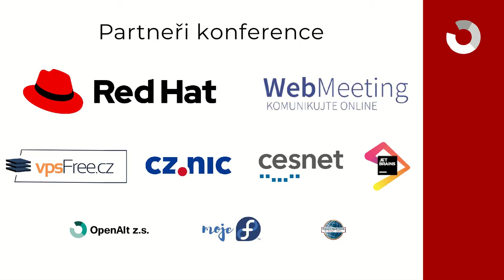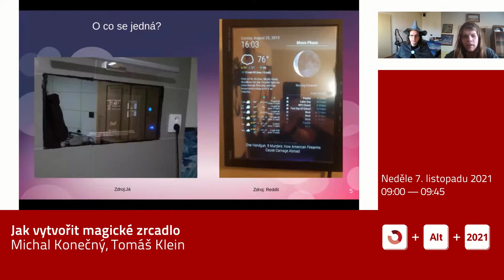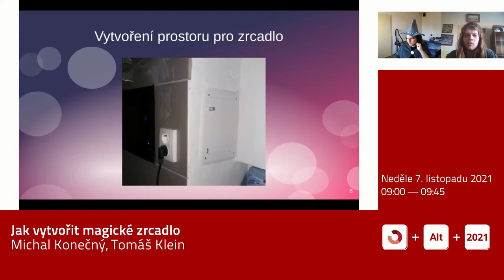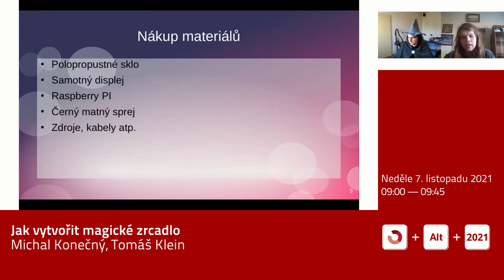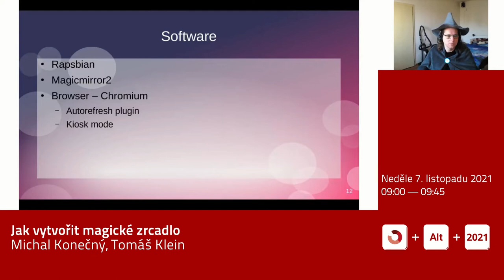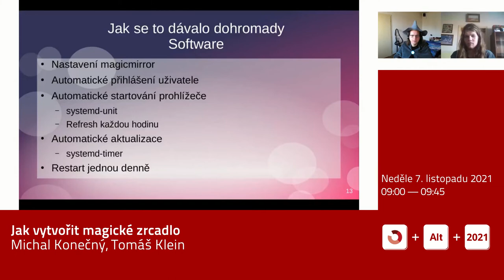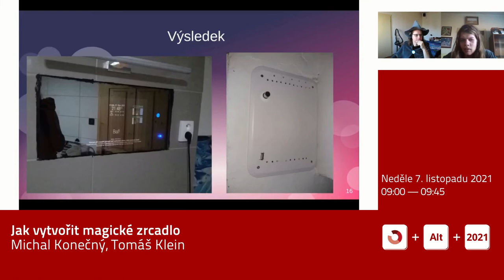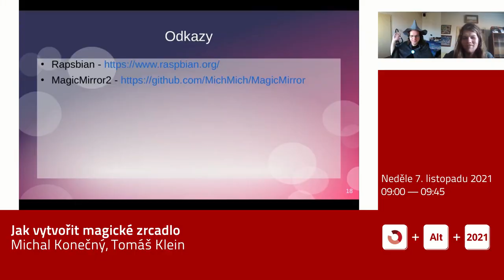Michal Konečný, Tomáš Klein: Jak vytvořit magické zrcadlo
Toužili jste někdy po magickém zrcadle v koupelně? Tahle přednáška vám ukáže, jak na to. Provede vás hardwarem, který bude potřeba, a jakým způsobem nastavit softwarovu část pomocí Raspberry Pi.